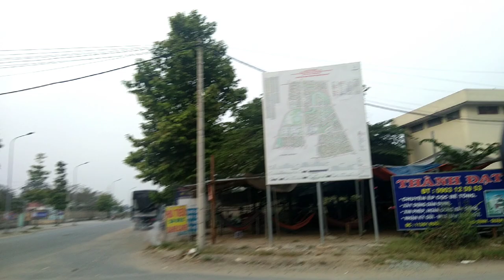Tiến Độ Công Viên VINHOMES GRAND PARK QUẬN 9 , Phố Xá Xung Quanh , Lối Vào Dự Án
Công Viên Ánh Sáng đang thử đèn , đảo Dưỡng Sinh hoàn thành 70% cây cảnh,hòn non bộ cùng các tiểu cảnh nhỏ, máy tập thể dục thể thao...
Lễ Hội Hoa MAI PHÚ QUÝ sẽ diễn ra tại Công Viên Trung Tâm của Khu Đô Thị VinHomes Grand Park Quận 9 từ 10/01 - 29/01/2020
Khách hàng đã sở hữu căn hộ tại đây và đã đăng ký trước đó hãy tham dự nhé, dự kiến là tuyệt đẹp...))